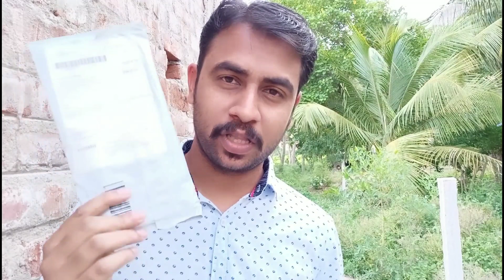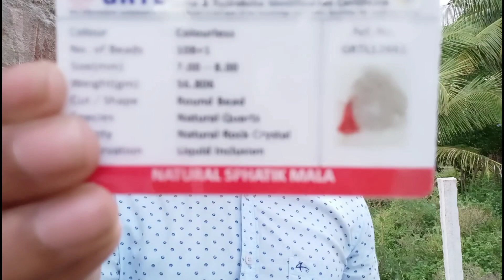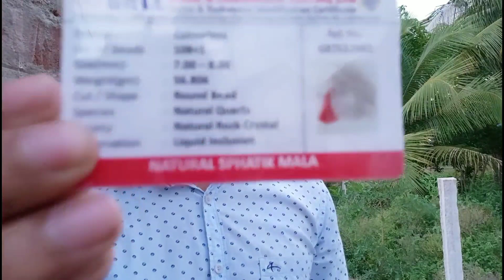SPADIKA MALAI | ஒரிஜினல் ஸ்படிக மாலை | CHUMMA ORU CHANGE KU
Unboxing cheap and original spadika malai.